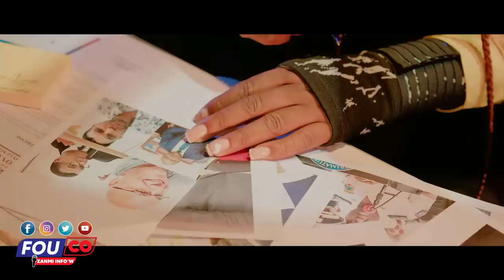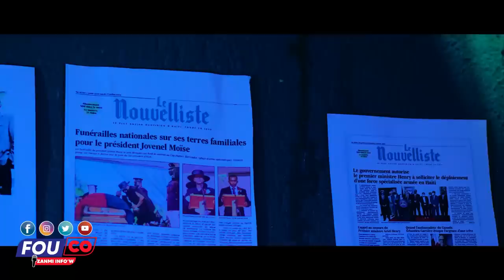Ariel Henry manke ki te Pontalon’l nan vil okap pèp la manke Manje’l/ FOUCO